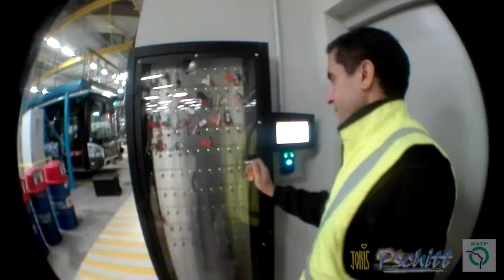RATP GRAFFITI - BIATE & JORIS - YouTube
Fresque réalisée dans le site RATP de Lagny,
Paris 20ème par Biate et Joris :